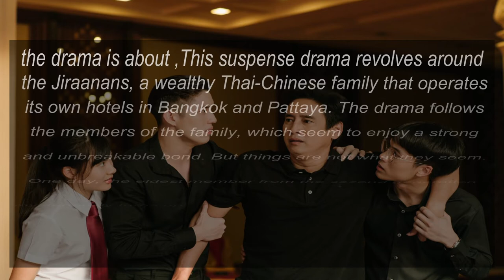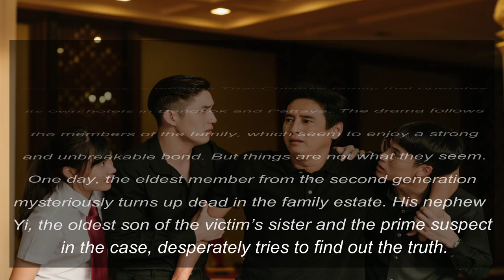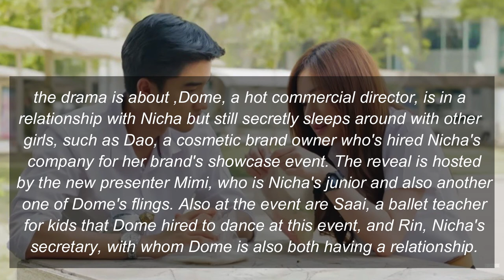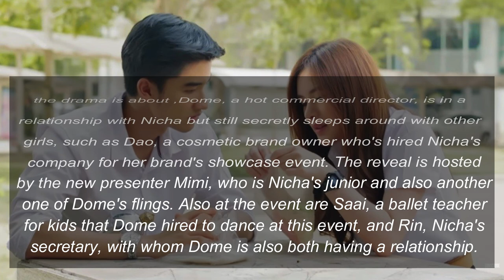Chao Chavalit Chittanant | all his dramas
In this video I illustrate all the dramas of Chao Chavalit Chittanant

Chao Chavalit Chittanant
Chao Chavalit Chittanant dramas .
เชาว์ ชวลิต ชิตตนันท์